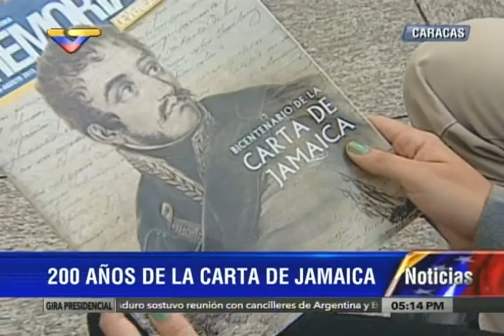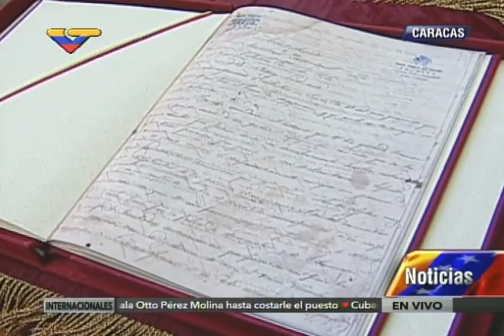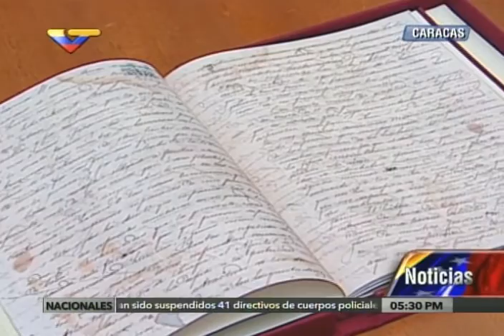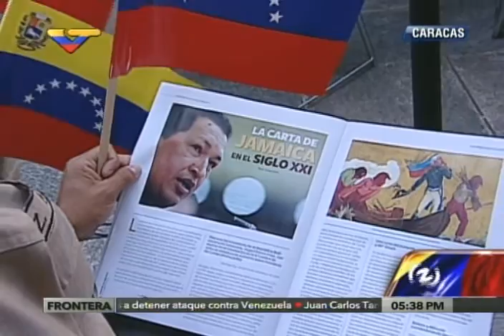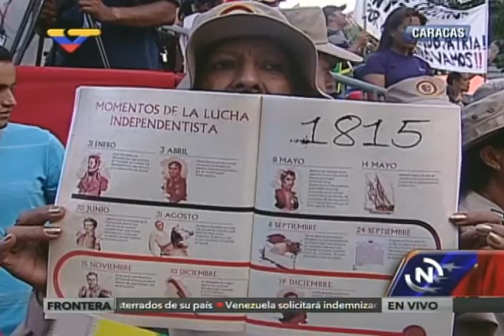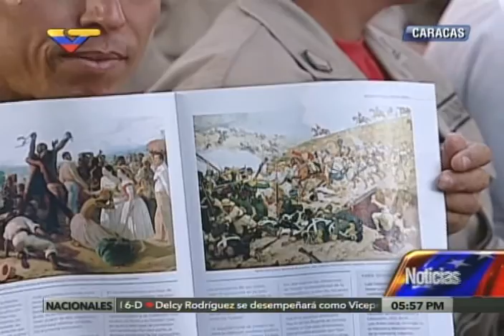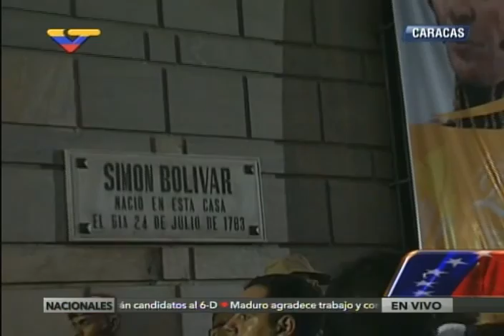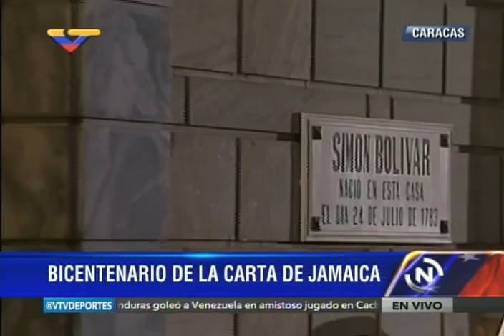Acto de conmemoración de 200 años de la Carta de Jamaica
6 de septiembre de 2015, en la Plaza  Bolívar de Caracas, Venezuela. Con el vicepresidente Jorge Arreaza, el ministro de Cultura, Reinaldo Iturriza; el presidente del Centro Nacional de Historia, Pedro Calzadilla, entre otros.